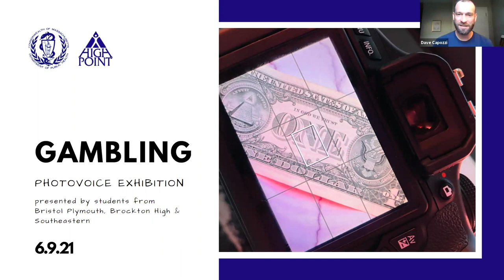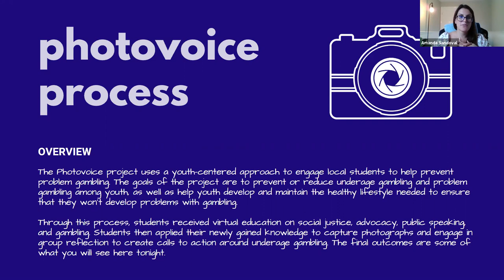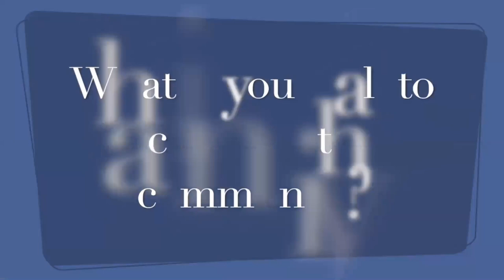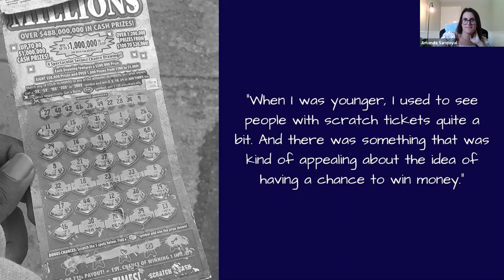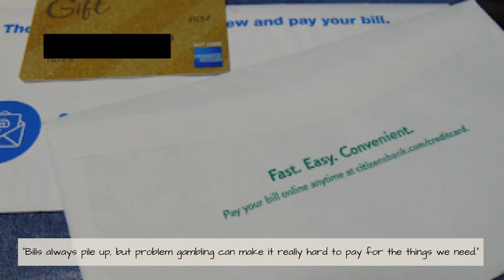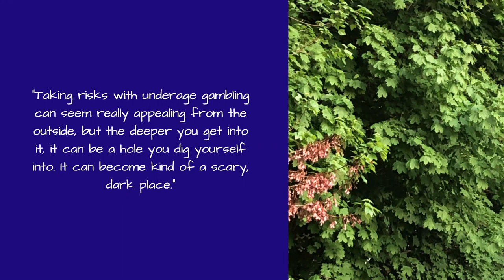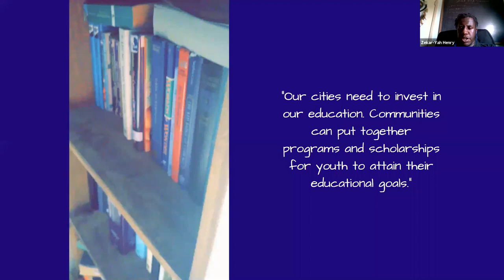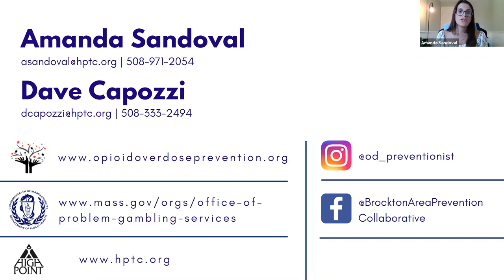Problem Gambling Photovoice Virtual Exhibition: Spring 2021